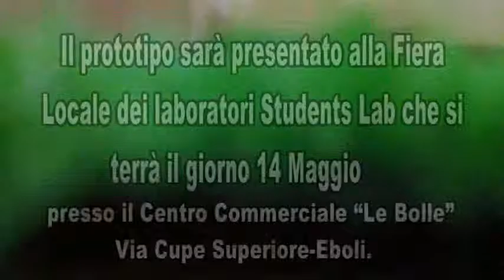tecnologia domestica spa